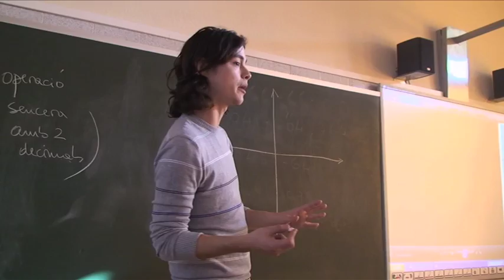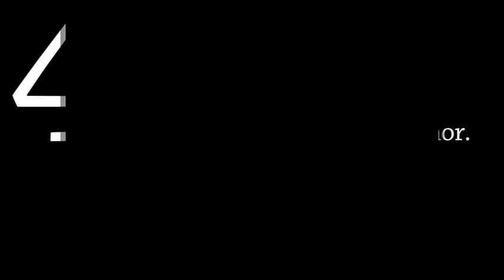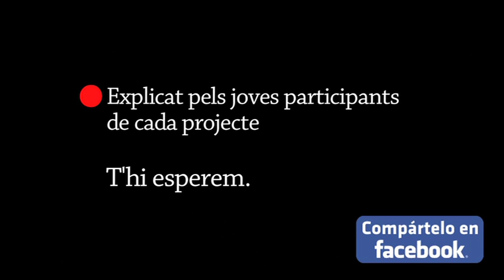elParlante presenta: Projectes 2011-2012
El próximo 5 de Julio, elParlante presenta, junto con los jóvenes participantes, los proyectos del último año. No te lo pierdas!